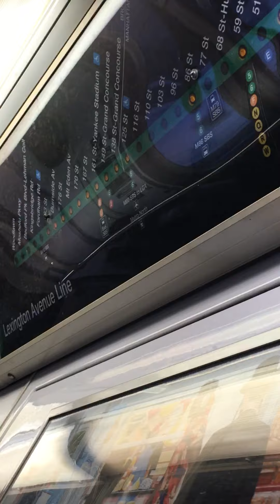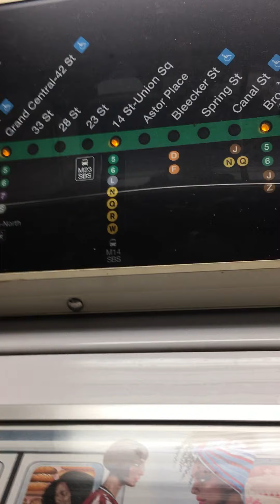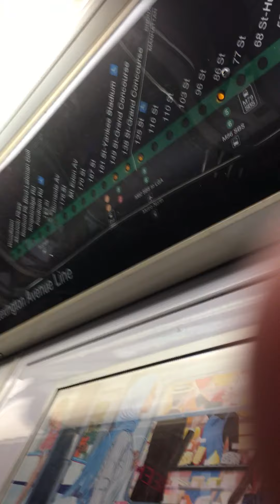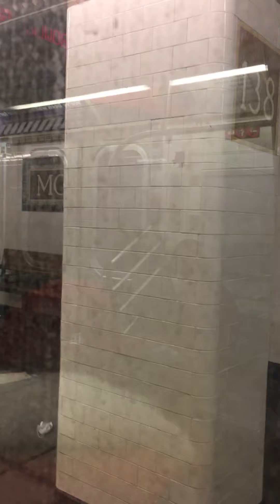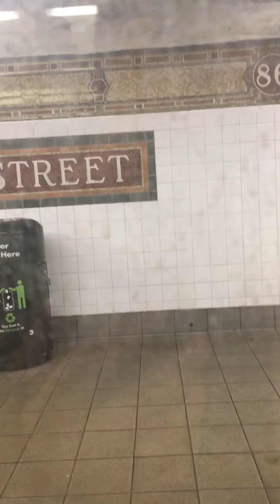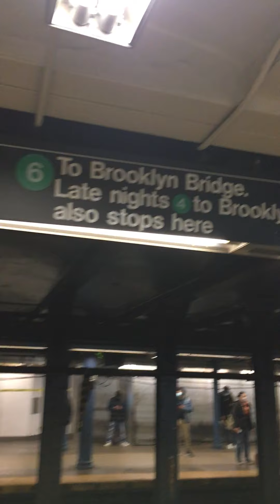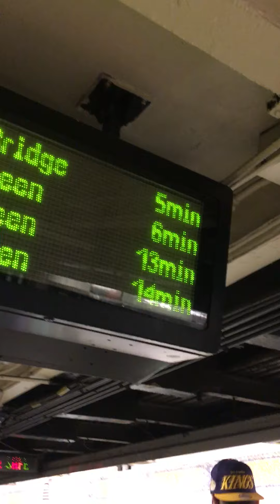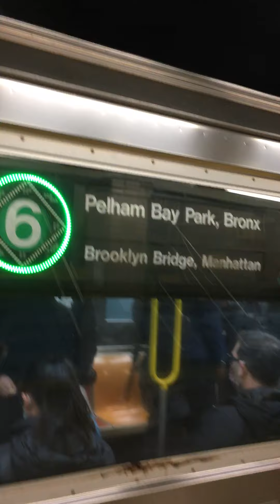Manhattan part 1